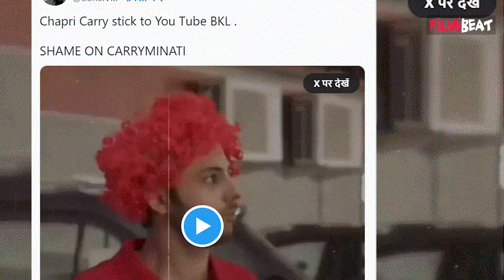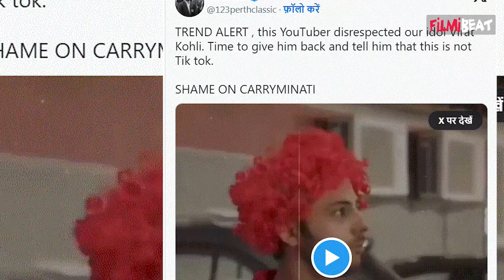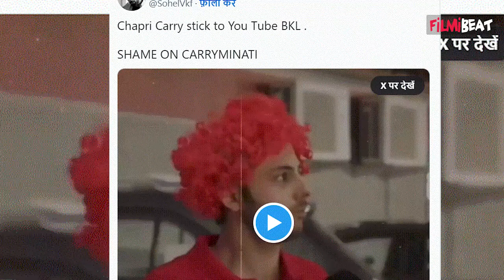Youtuber Carryminati को भारी पड़ा Virat Kohli का मजाक उड़ाना, ShameOncarryminati हुआ Trend! FilmiBeat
Youtuber Carryminati roasts Virat Kohli in his Video, Netizens get angry, Trends ShameOnCarryminati. Watch video to know more